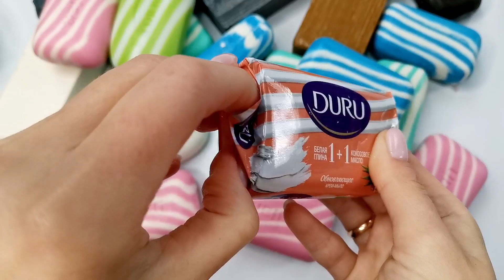ASMR soap opening HAUL. Unpacking soap. Распаковка мыла. NO TALKING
Asmr unpacking soap. Satisfying video for sleep.

Асмр распаковка мыла. Приятное видео для сна. Только новое мыло и хрустящий звук.